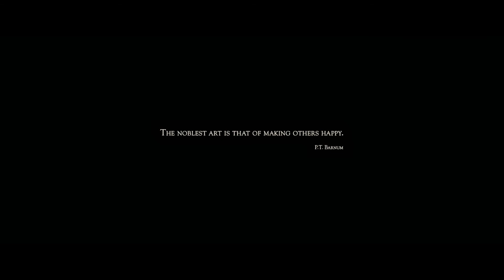The Greatest Showman Ending Scene - 2018